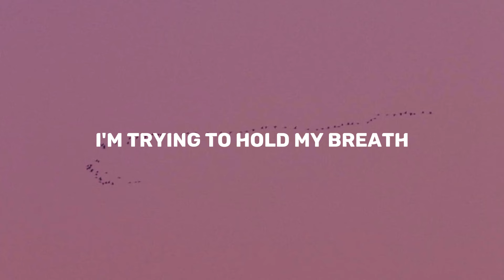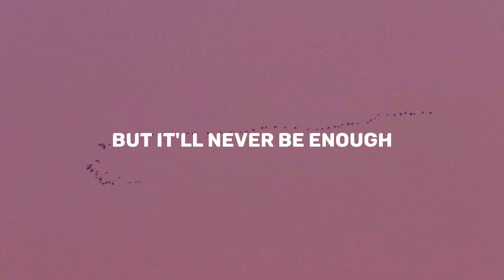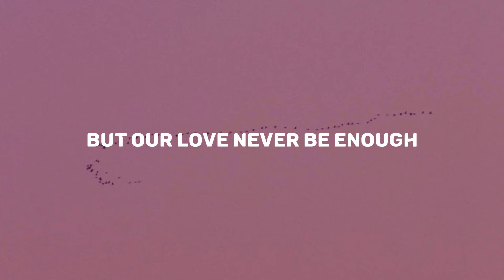Never Enough - Loren Allred (Lyrics)